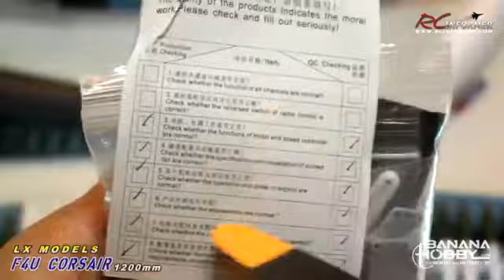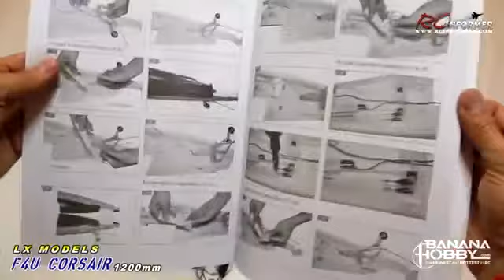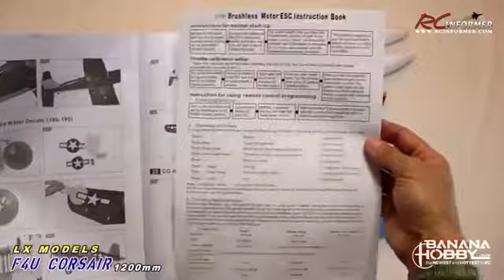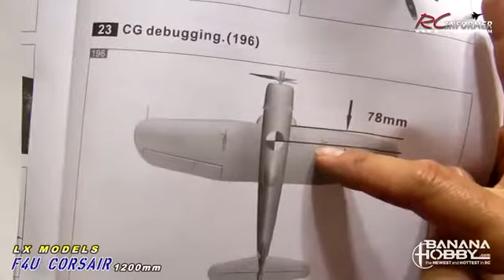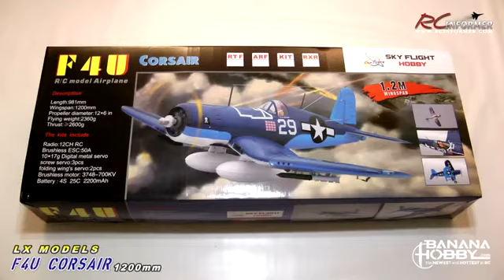LX Models F4U 1200MM Folding Wing CORSAIR UNBOXING in HD By: RCINFORMER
The LX MODELS 9-Channel Super Scale F4U Corsair from Banana Hobby has it all. Electric Folding Wings, Super Scale rotating retractable Gear/Doors,